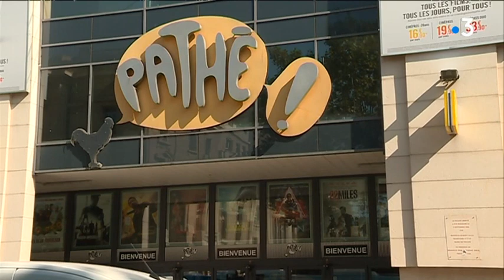Des punaises de lit dans un cinéma à Toulon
Des clients ont été piqués au cinéma Pathé Liberté à Toulon. Une opération de nettoyage est programmée ce jeudi.
Intervenants : des clients,  Vanessa Van Rossem, chef du service  Hygiène de l'Hôpital de Toulon, Alain Poujol, directeur d'agglomération Pathé Toulon.
Equipe : A.MARTINIKI, M.BAIL, E.MALET
ReportageRetrouvez-nous sur notre site internet :